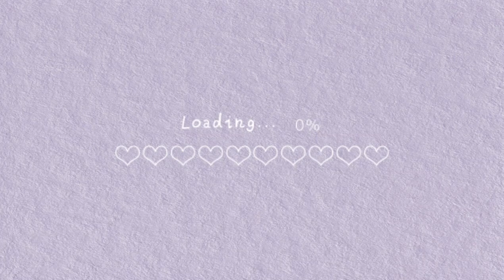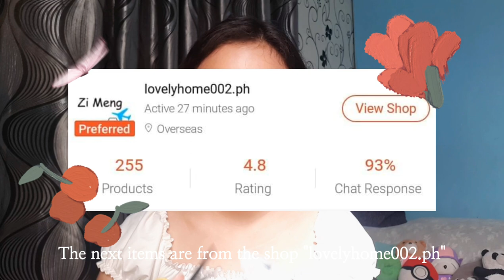Cute and Affordable Shopee Try On Haul | Shopee 6.6 (ideas for 7.7) | Amber Frencillo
Hi I'm Amber ♡
 I hope you like my video. The items that I showed on the video are really cheap/affordable and the qualities are amazinggg 😍 Sana nagka idea kayo para sa next purchase niyo on shopee ❤
nasa baba po ang link ng mga shop

And if you want to be featured just let me know.

Please do support a small youtuber like me 👉👈
sorry mahina boses ko hihi -.-||

S H O P E E   L I N K
- Veronikka -
*Black Turtle Neck Crop top
*Maroon Top Round Neck
*Maroon V Neck Warp Around Top
- lovelyhome002.ph -
*scrunchies
*3pairs 6D false eyelashes
- Swim_shop -
*Rust Long-sleeved Turtle Neck
*Dress
*Mid-cut Socks